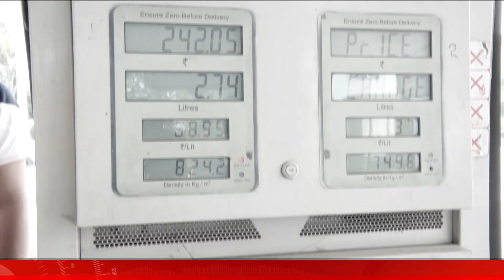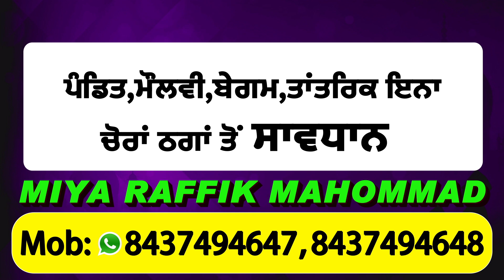तेल की बढ़ी कीमतों से परेशान हुए Jalandhar वासी बोले गुज़ारा हुआ मुश्किल सरकार मत करे हमें तंग